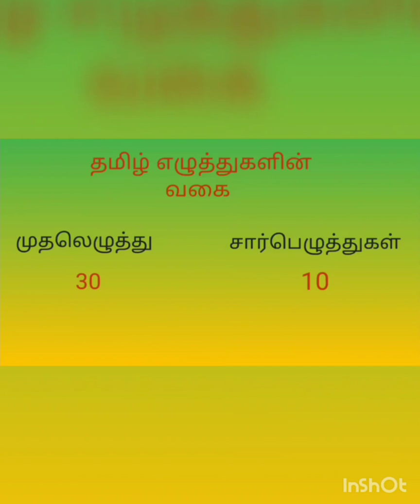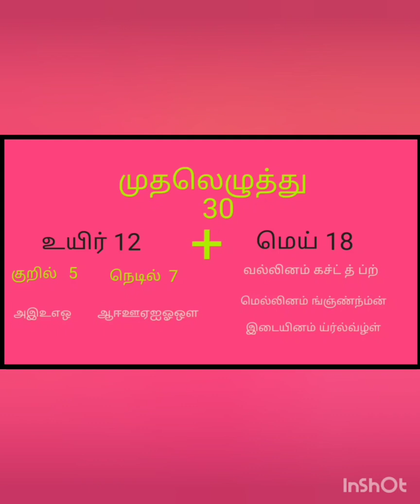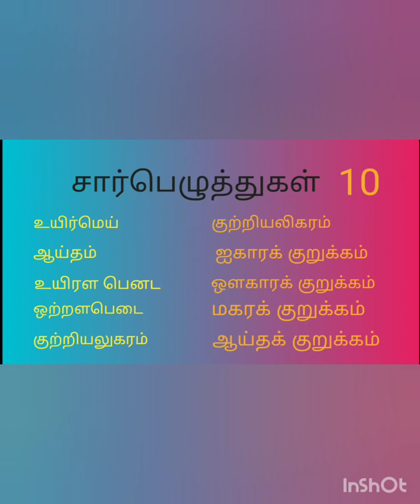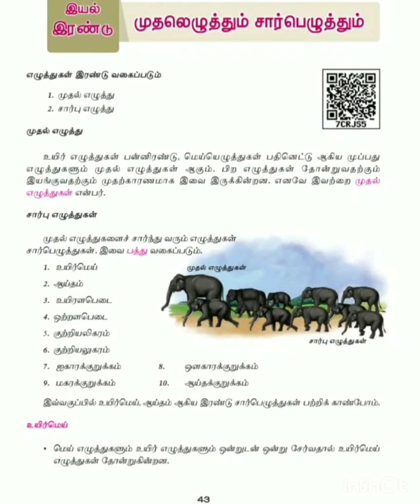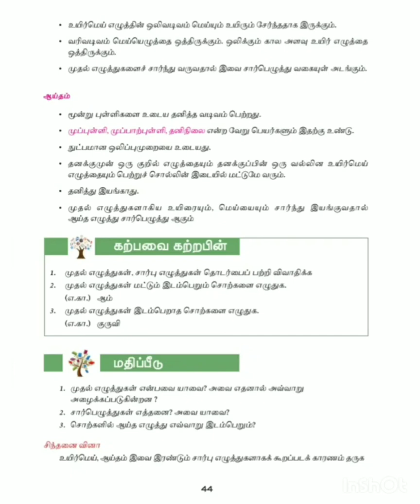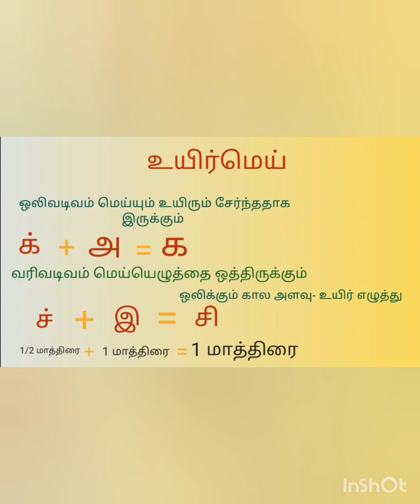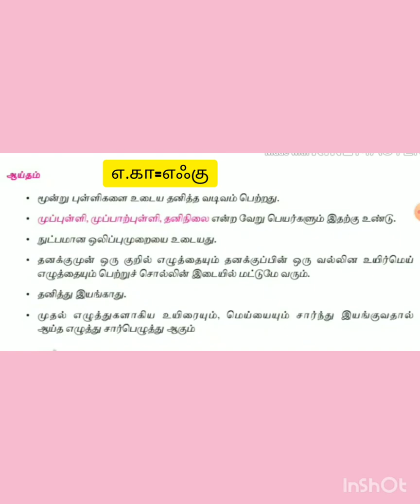ஆறாம் வகுப்பு தமிழ்- இயல் 2 முதலெழுத்தும் சார்பெழுத்தும் (இலக்கணம்)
முதலெழுத்து என்றால் என்ன?  சார்பெழுத்து என்றால் என்ன? அவற்றின் வகைகள், உயிர்மெய் ஆய்தம் பற்றி தெளிவாக காண்போம்.
# எங்கள் தமிழ்channal